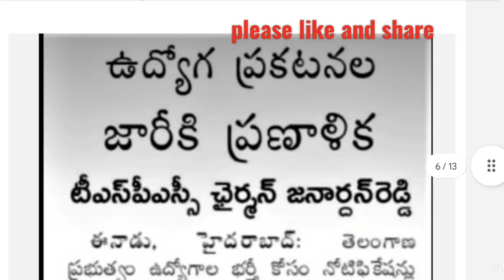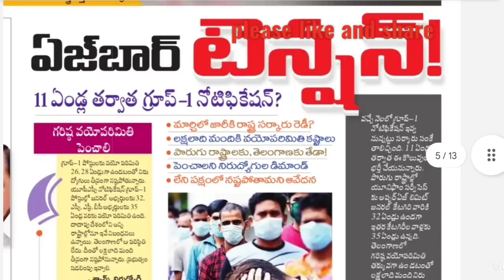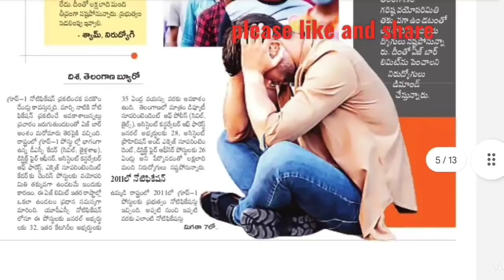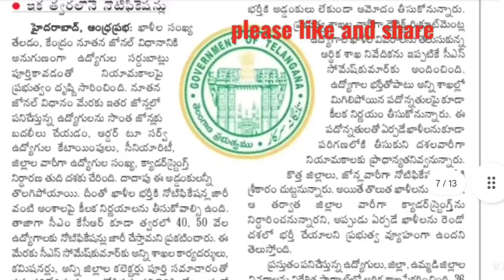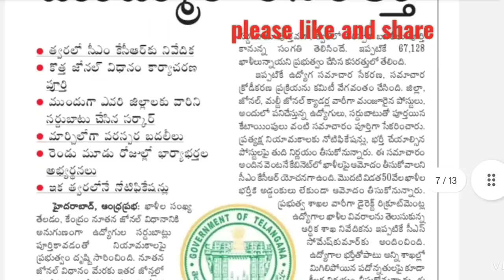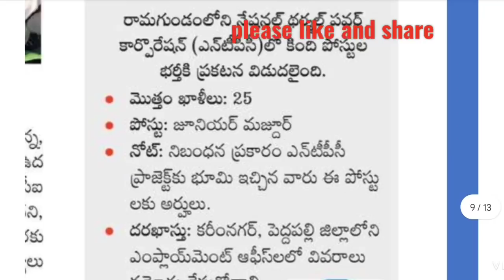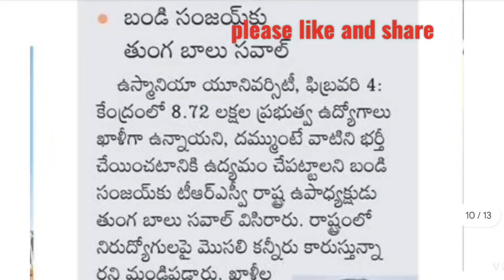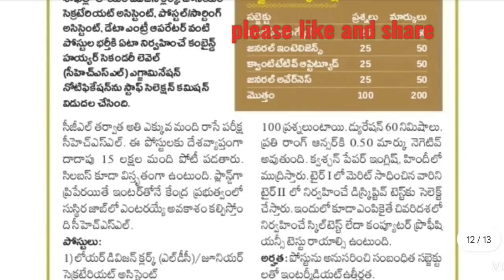👌TSPSC ఉద్యోగాల ప్రకటన కు సిద్ధం| మార్చ్ లో గ్రూప్ 1 నోటిఫికేషన్| ఖాళీల భర్తీకి కసరత్తు|TSPSC Job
2. Jr.Assistant Cum Computer Assistant Batch

4. PSI PC Free Test

5. PSI PC Free Test

6. Revision Series on Telangana Specific Topics